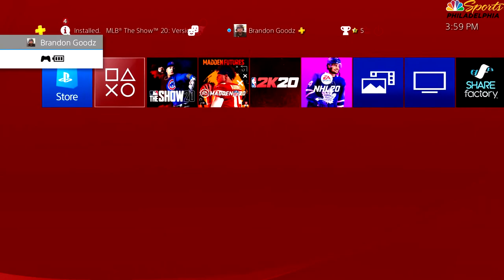MLB The Show 20 - Washington Nationals vs Philadelphia Phillies July 20, 2020